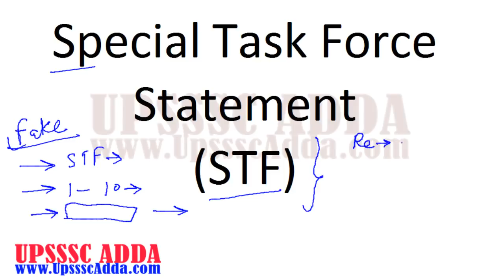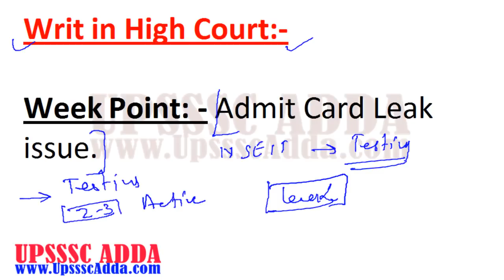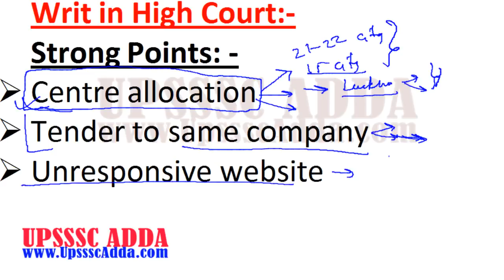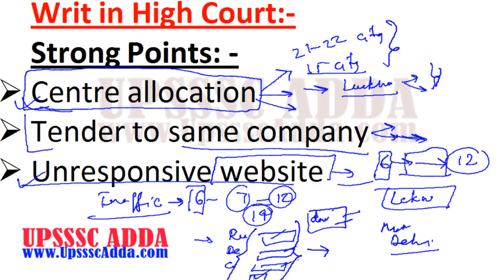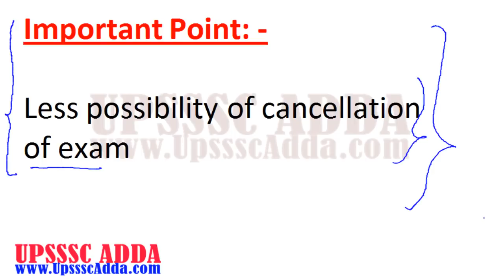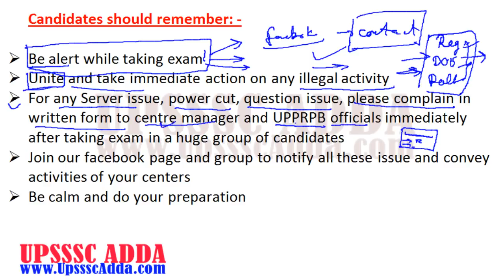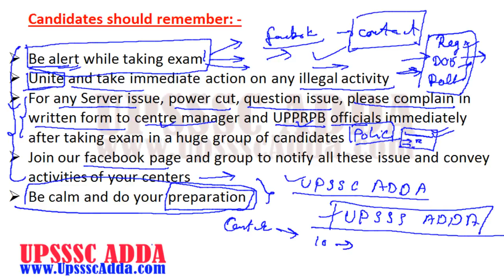UP SI Paper Leak and High Court Writ Important Notice | UPSSSC ADDA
हमारे फेसबुक पेज से जुड़ने के लिए नीचे लिंक पर क्लिक करें
हमारे Facebook ग्रुप से जुड़ने के लिए नीचे लिंक पर क्लिक करें:-